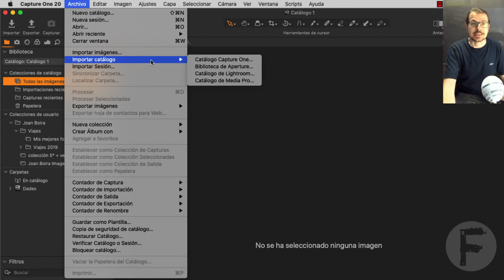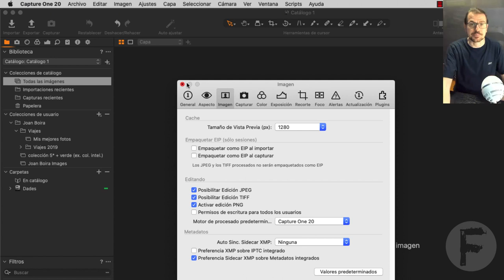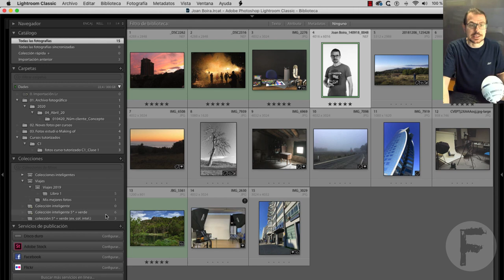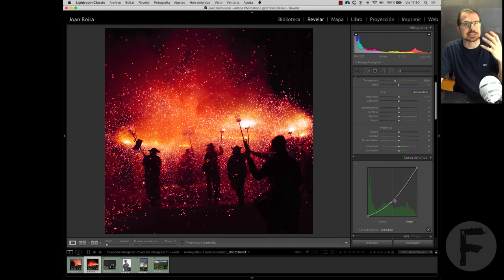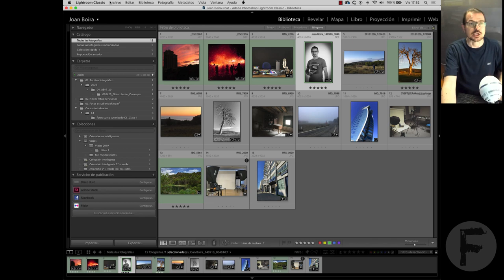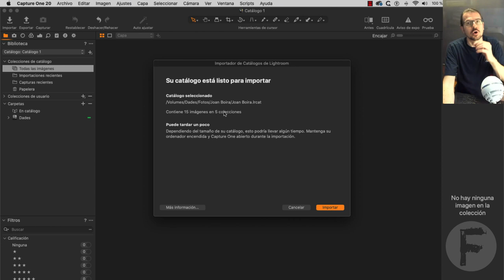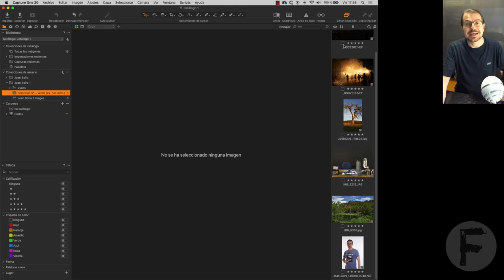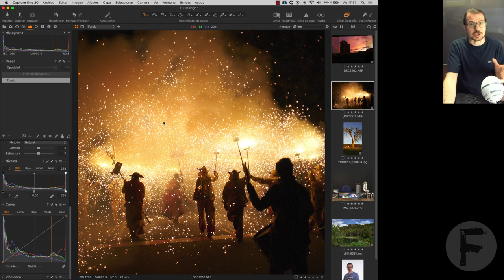Capture one. Lección 10: Cómo importar un catálogo de Lightroom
Contenido de la lección:

En este vídeo vamos a ver cómo importar un catálogo de Lightroom Classic a Capture One. Veremos cómo hacerlo con un ejemplo práctico, algunos consejos antes de importar el catálogo y el paso a paso a realizar. También veremos que perdemos en el proceso de importación, para tenerlo claro antes de importar.